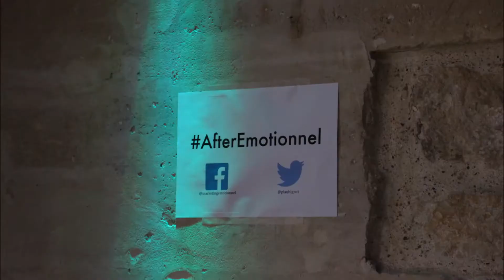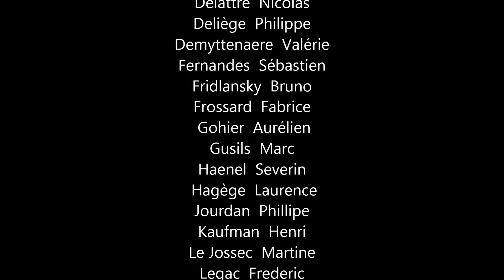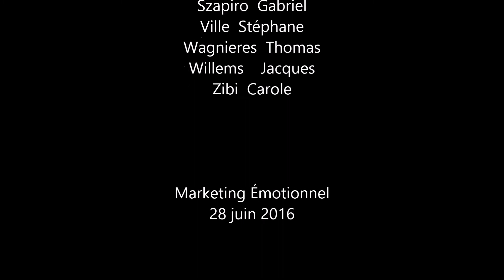AfterEmotionnel - 28 juin 2016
Le 28 juin 2016 a eu lieu le premier AfterEmotionnel, le rendez-vous des ambassadeurs du marketing émotionnel

Frank Tapiro (@ftapiro) est un publicitaire gérant de la société Datakalab, diplômé de l'ISG de Paris. Il a participé à l'élaboration de la campagne « Génération Mitterrand » en 1988. Le 1er avril 1996, il lance sa propre agence de publicité indépendante (Hemisphère droit) dont certaines campagnes ont eu un réel succès comme la campagne Sharp « Précis pointu affûté » avec Eric Cantona. En 2016 il crée Datakalab avec Nicolas Delattre.

Henri Kaufman (@henrikaufman) Diplômé d'un doctorat en Mathématiques Appliquées à l'Économie, il devient directeur informatique puis Editeur aux Editions Rombaldi. En 1987 il devient
président-fondateur de l'Agence de Marketing Relationnel Communider dans le groupe Havas puis devient Directeur Éditorial des éditions Kawa. Auteur de plusieurs livres dont le Lissage exponentiel (méthodes de Prévision à court terme), Confidences en Direct, Sciences et Communication font elles bon ménage, Un an de Pub, le Marketing de l'Ego...

Patrice Laubignat (@plaubignat) Fondateur de LePartenariat. Speaker, consultant et enseignant dans le groupe Inseec . Expert du Marketing Émotionnel, retrouvez tous mes articles sur mon blog . Auteur du livre " Tout savoir sur le marketing émotionnel" aux éditions Kawa